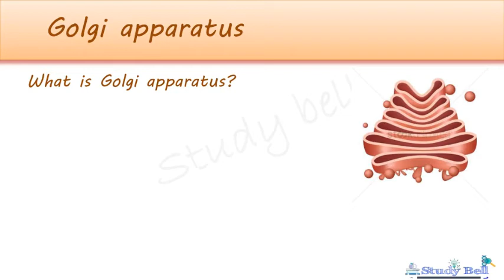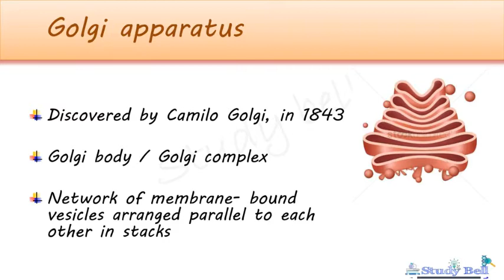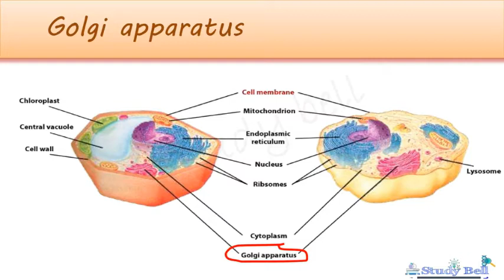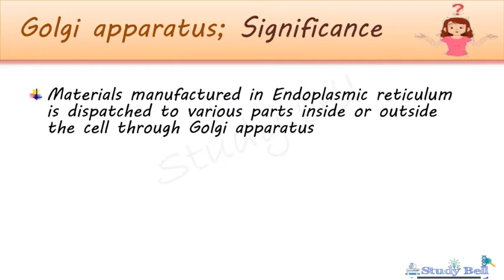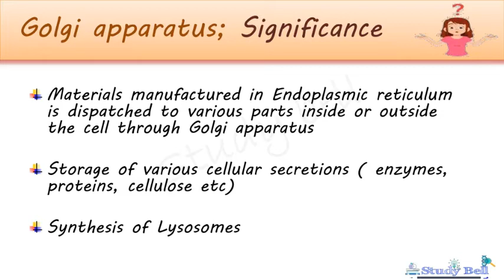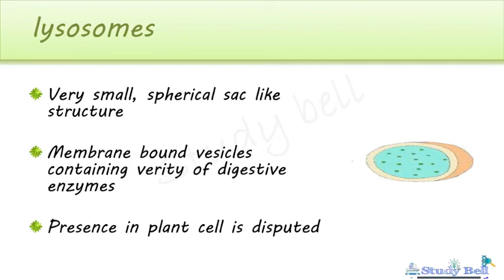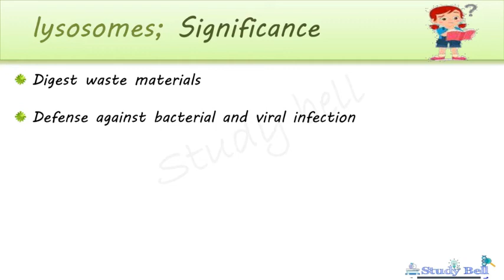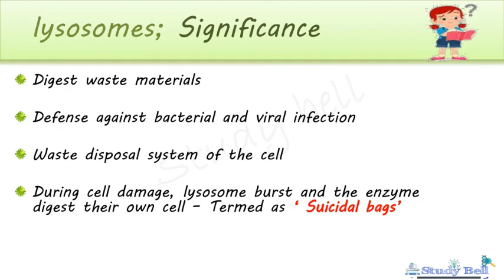The fundamental unit of life | part 10 | CBSE | class 9 | Biology| chapter 1 | Malayalam explanation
Hai friends...,,

This video about CBSE 9th standard Biology chapter 1 'The fundamental unit of life' part 10 ( Golgi apparatus and Lysosomes ).